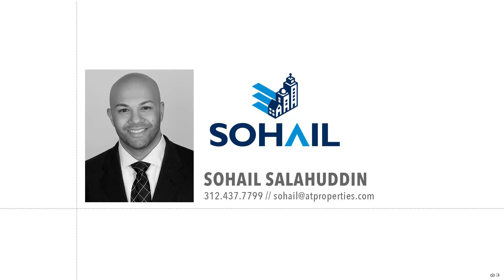Home Tour 1203 S Kaspar Ave, Arlington Hts!!!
Asking $424,900

Great opportunity to own an updated, 5 bedroom/ 2 1/2 bathroom home located in the very desirable Surrey Ridge neighborhood of Arlington Heights! Beautifully updated large kitchen with custom built, white solid wood cabinetry, custom backsplash, stainless steel appliances, island with contrast teal cabinets and granite countertops, breakfast area and wide plank new wood floors. Large, sun-drenched living room with brand new carpet. Formal dining room. Main floor bedroom and updated powder room. Second floor offers master suite with walk in closet and ensuite master bathroom, along with 3 more guest bedroom and full bathroom! Basement is a blank canvas, large open space with laundry, and newer mechanicals. Large rear yard with shed that matches the house. Home has newer windows, all brand new carpeting, updated electrical, plumbing, roof, mechanicals, new paint, tiles in foyer, updated bathrooms, kitchen, and more! Must see, located on a small Cul-D-Sac.

Buying a Chicagoland Home? Search All Homes For Sale

Selling Your Chicagoland Home?